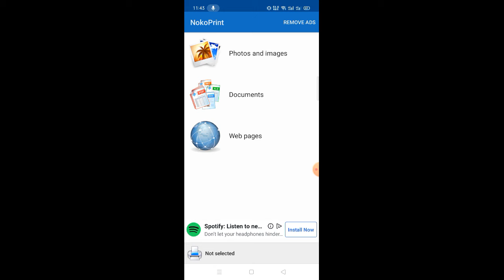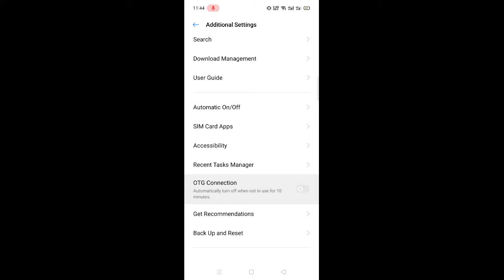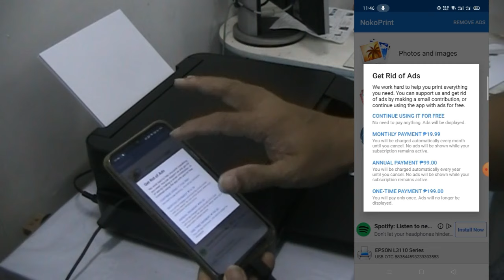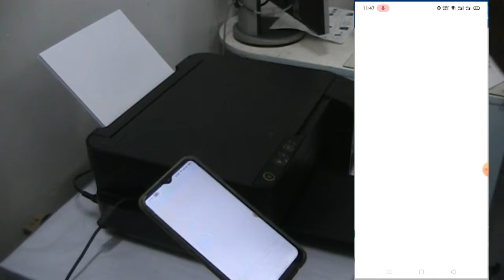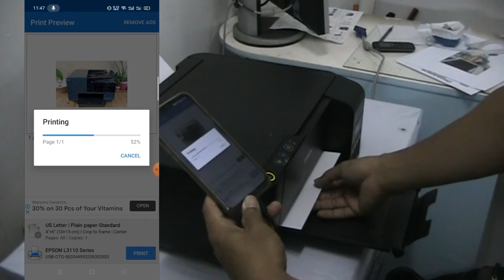HOW To PRINT From ANDROID PHONE To Your | EPSON L3110 | TURN ON CC FOR ENGLISH SUBTITLE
How To Print From ANDROID PHONE To Your | EPSON L3110 | Not WIFI  & Not Wireless Printer (Tagalog)

Maraming-maraming Salamat! Ka-PinoyTechs o Ka-Techsmate sa pagtangkilik at pagsubaybay.
Tools & Equipment used:
Video Camera: Canon FS400 / Android Phone
Video Editor: Movavi Suite
Photo Editor: Adobe Photoshop CS6
Basic Tripod
Effort

additional cost to you. Thank you! My contents and opinions are not paid for by any outside

organizations, manufacturers, or companies unless advised.